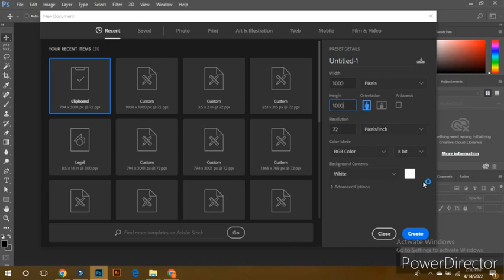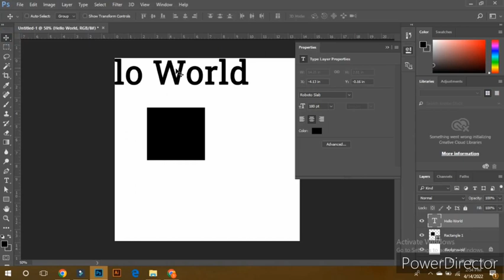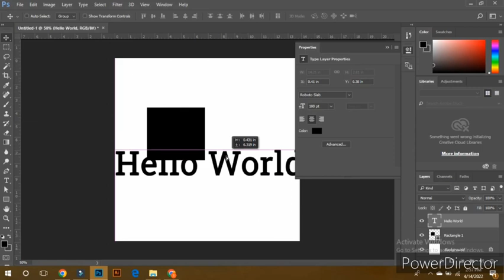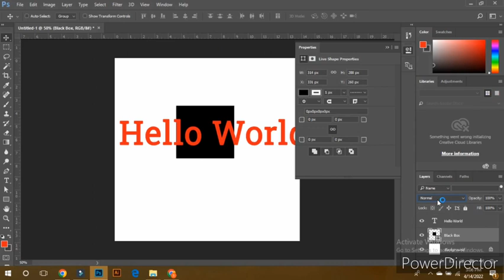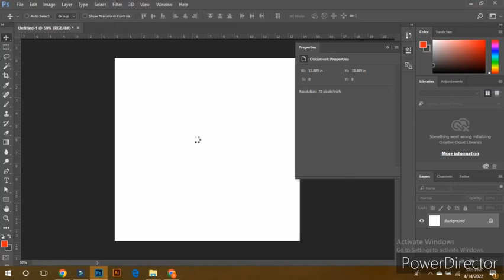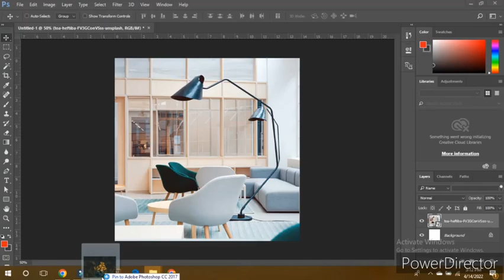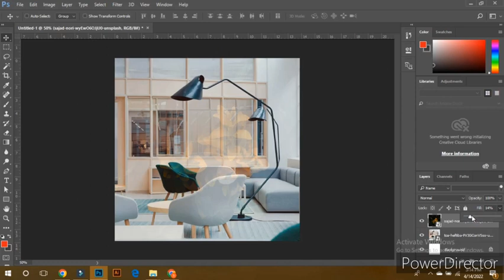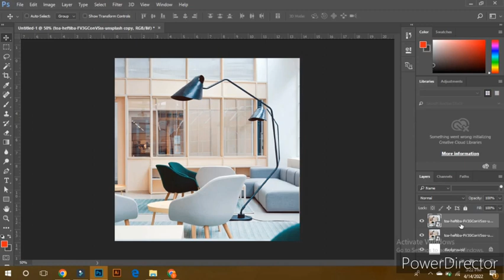Adobe Ps class #3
has everything you need to create stunning visuals for your digital projects. With a wide range of design options, you can create beautiful 3D logos, social media posts, company profiles, brochures and much more.

5000+ Premium Graphic Templates ✔️
Certification of Course Completion ✔️
Mentor Support ✔️

jazz cash
Hammad ahmad

i will send you complete course.